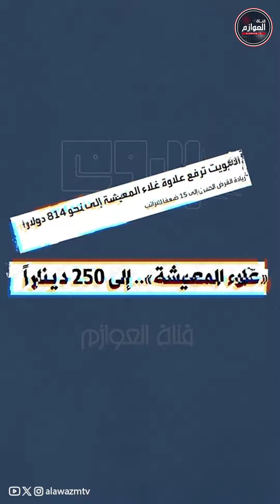مرشح الدائرة الأولى عبدالله الرومي: أمة 2024..انتخابات مفصلية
مرشح الدائرة الأولى عبدالله_الرومي: أمة 2024 انتخابات مفصلية الكلمة العليا فيها للشعب

* الشعب حاليا يريد الإنجاز.. ومطالباته مستحقة